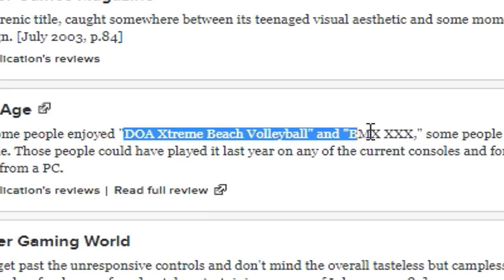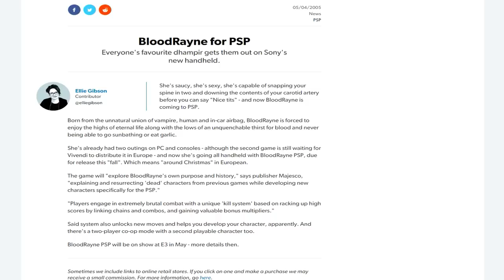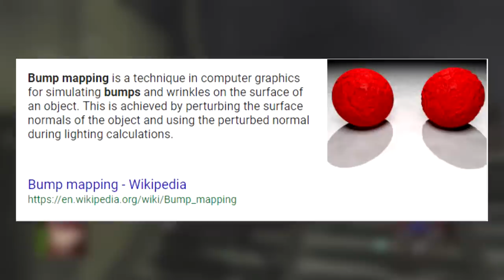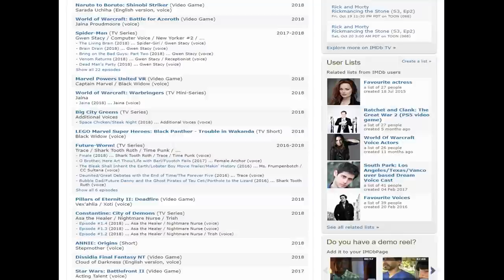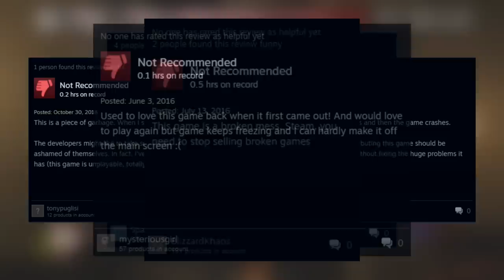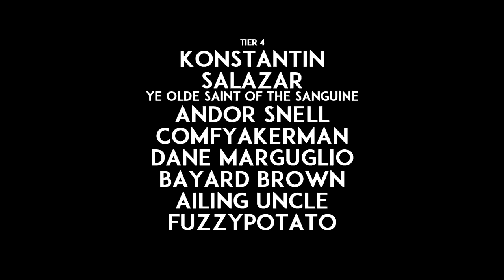Grimbeard Diaries - Bloodrayne (PC) - Review